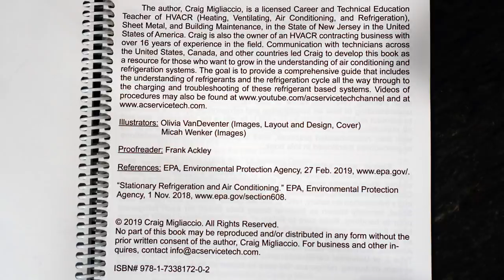Best HVAC Book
The best HVAC book? I don't think there is one. But there are good heating and air conditioning books out there so all candidates are welcome. :) In the video I go over AC Service Tech's refrigeration procedures book and explain why I found it to be a great book! If you already own a copy, please be so kind as to share your opinion on the book as well! :)
Refrigerant Charging and Service Procedures for Air Conditioning (paperback)
Website and E-Book: